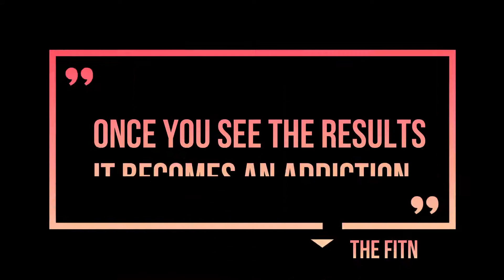Claire P. Thomas | beast workout compilation | Model | Bodybuilder | female fitness motivation | abs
welcome, check out this amazing fitness model Claire P. Thomas with her amazing physique and hardcore exercises in this workout compilation video.
if you like these types of female fitness motivation and workout videos then make sure to check out other videos of our channel and consider joining our youtube family to never miss out on other videos of our channel.